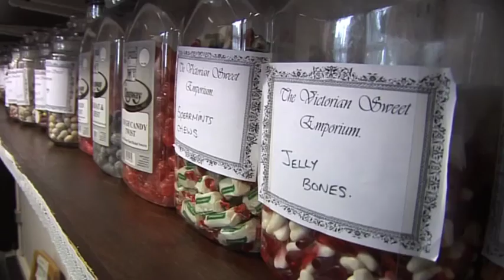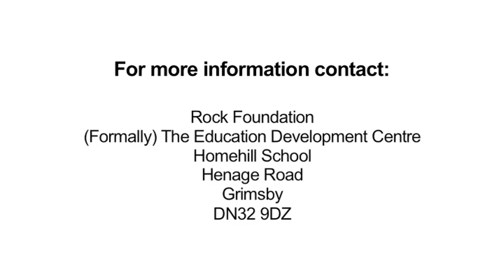Rock Foundation 2012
Rock Foundation is a charity organization committed to provide daily purposeful, constructive activities, vocational training, and employment for adults and young people with learning difficulties in North East Lincolnshire.